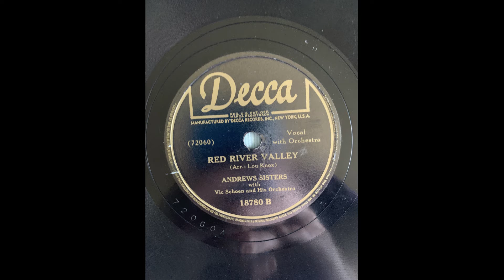Andrews Sisters Red River Valley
Decca 18780 B (72060 A) with Vic Schoen and his Orchestra

Recorded 5/2/1944